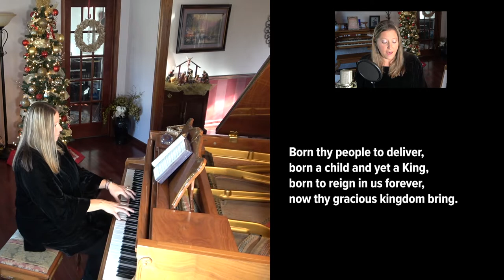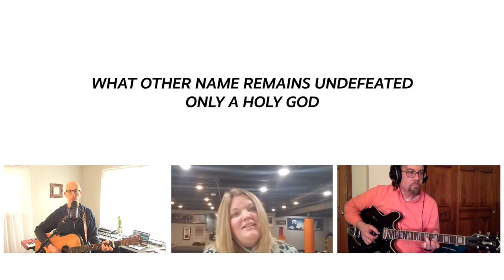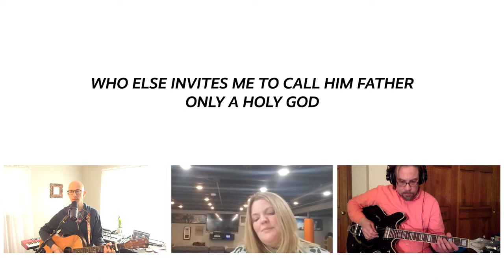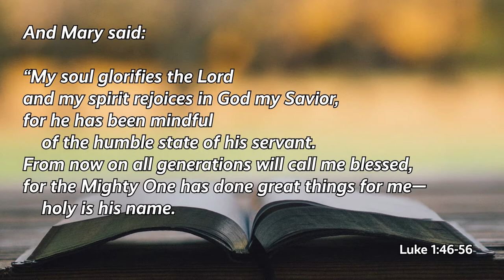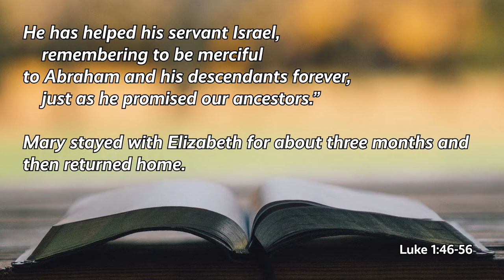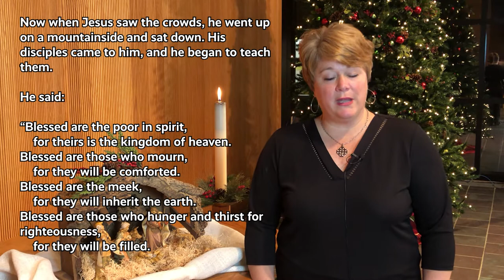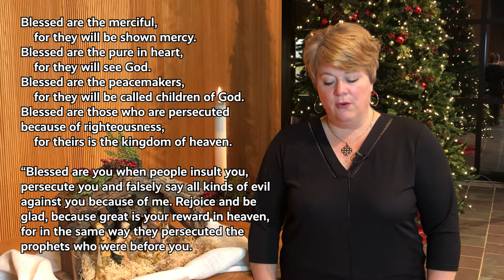Online Worship - December 6 - 10 a m